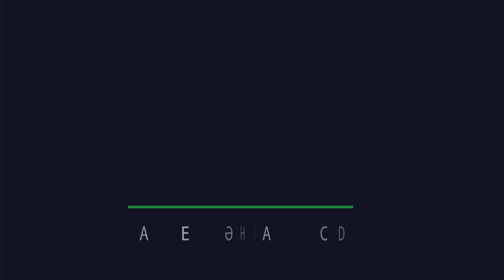Hacı Surxay - İbadət və vilayət